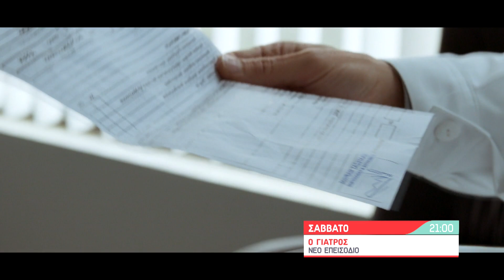Ο Γιατρός | Σάββατο 16/12/23 | 21:00